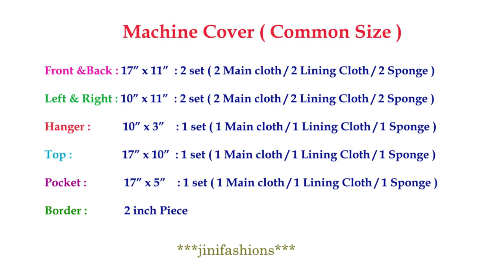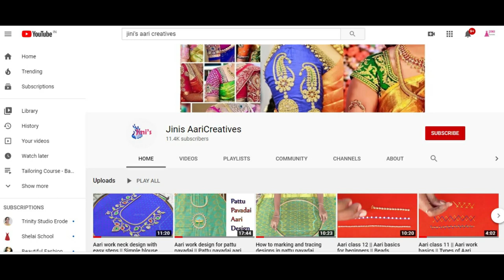DIY : Sewing Machine cover | Tailoring machine cover making video | Jini Fashions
Hi friends!
Here we showed about how to make a fabric pencil pouch at very easy method.